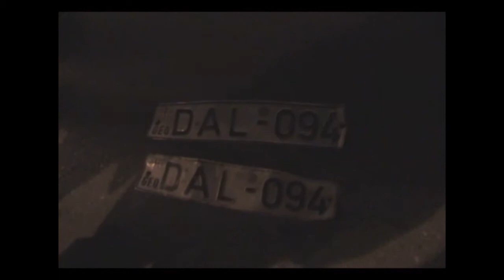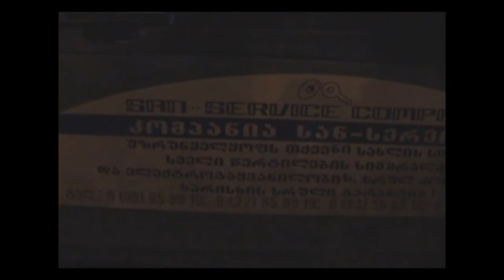2009.05.05 გიორგობა 3.ღამის თავდასხმა.Attack on St. George's Feast Night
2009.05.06. წმინდა გიორგის დღესასწაულზე, ღამით, ტერაქტი.თავისუფლების მოედანზე,სადაც იყო საპროტესტო აქციის მონაწილეთა კარვები,შემოვარდა ვაზ 2109,ნომერი DAL-094.საბედნიეროდ მსხვერპლი არ იყო. ორი დაშავდა.კარავში არავინ იყო, გარეთ ტელევიზორში საინფორმაციოს უყურებდნენ.ორი კარავი განადგურდა.მძღოლი გაუშვეს.პატრულს დაურეკეს, რომელიც არ მოვიდა.მარკა,ნომერი და ავტომობილის მესაკუთრე საყოფაცხოვრებო მომსახურების მონაცები გადაცეს. ავტომობილი დაახლოებით ერთი თვე იდგა.ხელისუფლებიდან და სამართალდამცავ ორგანოებიდან არავინ დაინტერესებულა.არ გამოძიებულა.მშვიდობიანი საპროტესტო აქციები.მიხეილ სააკაშვილისა და "ერთიანი ნაციონალური მოძრაობის" მმართველობის პერიოდი, დოკუმენტური მატიანე.
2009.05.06. On the feast of St. George, at night, a terrorist attack. Vaz 2109, number DAL-094, stormed the Freedom Square, where the protesters' tents were located. Fortunately, there were no casualties. Two were injured. No one was in the tent, they were watching the news outside the TV. Two tents were destroyed. The driver was released. The patrol was called but did not come. The car was parked for about a month. Nobody from the government and law enforcement agencies were interested. It was not investigated. Peaceful protests. The period of rule of Mikheil Saakashvili and the United National Movement, documentary chronicle.
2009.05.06. On St. George's Day.